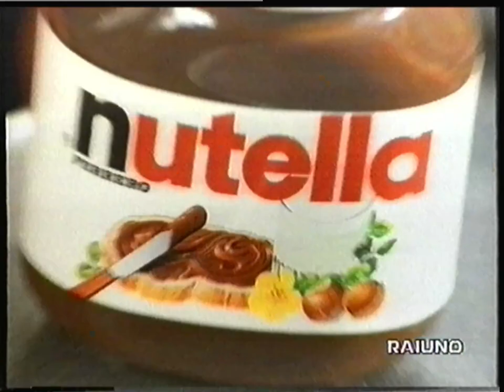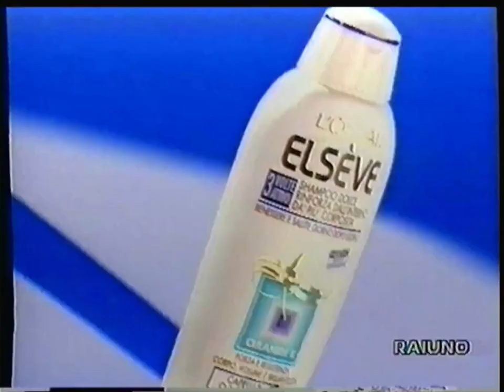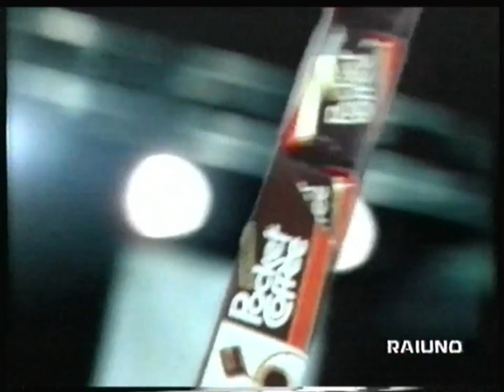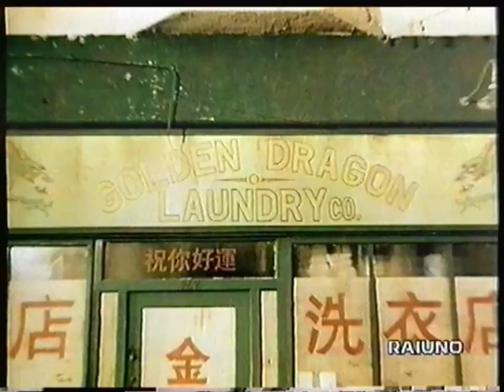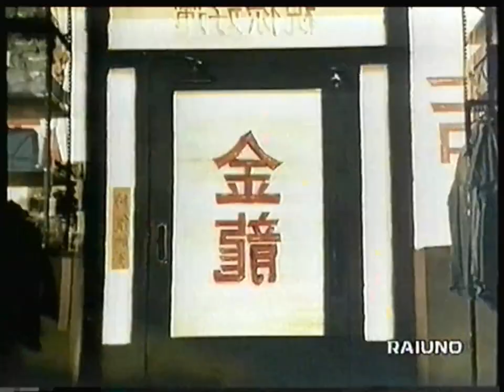RAIUNO - 11 Ottobre 1997 - Sequenza